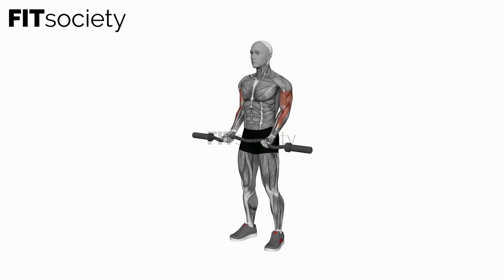EZ Barbell Curl - Exercise - Fitness Oefening - Fitsociety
Welcome to Fitsociety, your ultimate destination for fitness enthusiasts! Get ready to sculpt and strengthen your biceps with our invigorating video: "EZ Barbell Curl." This exercise is a classic bicep movement that will help you build impressive arm muscles and enhance your overall upper body strength.

The EZ Barbell Curl is a versatile exercise that primarily targets the biceps brachii, the muscle responsible for flexing your elbow joint. By incorporating this exercise into your workout routine, you'll develop defined and strong biceps, improving both the aesthetics and functionality of your arms.

To perform the EZ Barbell Curl, start by standing upright with your feet shoulder-width apart. Hold the EZ barbell with an underhand grip, palms facing upward, and hands slightly wider than shoulder-width apart. Your elbows should be fully extended, and the barbell should be resting against your thighs.

Keeping your upper arms stationary, exhale and curl the barbell upward by contracting your biceps. Continue to raise the barbell until your forearms are nearly perpendicular to the floor, ensuring a full range of motion. Hold the contracted position for a brief moment, squeezing your biceps.

In a controlled manner, inhale and lower the barbell back to the starting position, fully extending your arms. Repeat the movement for the desired number of repetitions, maintaining proper form and control throughout.

By incorporating the EZ Barbell Curl into your workout routine, you'll experience numerous benefits. This exercise isolates and targets the biceps, helping you develop strength, size, and definition in your arm muscles. Additionally, strong biceps contribute to overall upper body strength, enhancing your performance in various pushing and pulling movements.

Remember, proper form and technique are crucial for maximizing the effectiveness of the EZ Barbell Curl. Keep your back straight, core engaged, and avoid using momentum or swinging to lift the weight. Focus on contracting your biceps and maintaining tension throughout the movement.

We are dedicated to providing you with valuable fitness information and helping you achieve your goals.

To unlock more exercise variations and access a wealth of fitness resources, visit our YouTube channel or explore our On our channel and website, you'll find a vast collection of exercise tutorials, workout plans, and comprehensive fitness guides to support your fitness journey.

Your support motivates us to continue creating high-quality fitness content that empowers you to reach new heights.